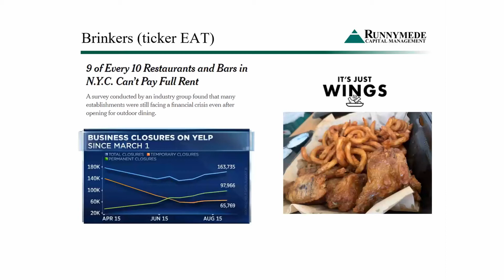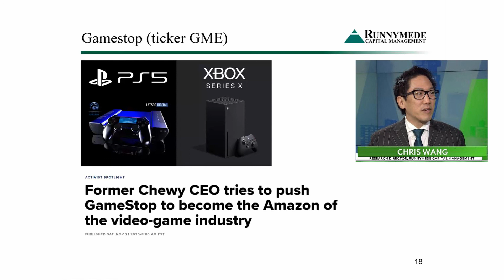Why Is Gamestop Stock Going Up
Listen to a clip from the Runnymede Capital Management quarterly conference call for clients recorded on January 11th, 2021. GameStop (GME) was trading below $20.

Chris Wang, Director of Research, talks about one of our favorite ideas for 2021, GameStop. We layout the bull case.